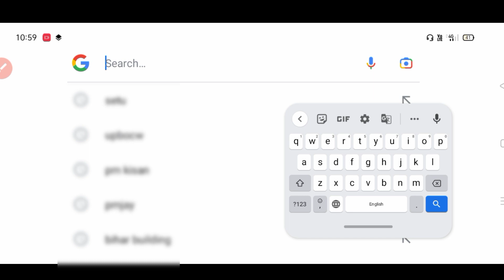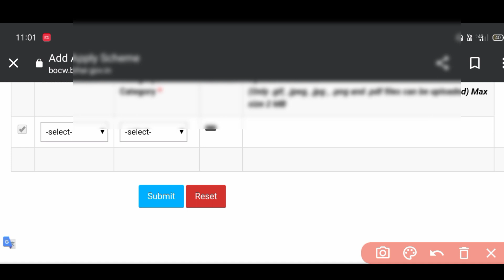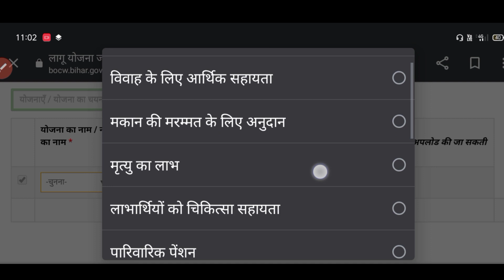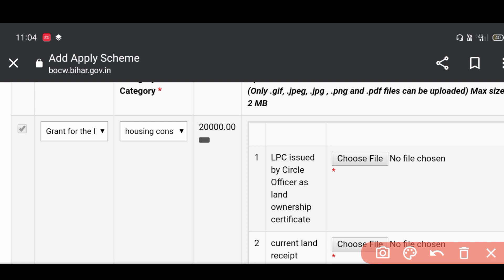लेबर कार्ड मकान मरम्मत योजना अप्लाई। श्रमिक कार्ड पर ₹20000 जारी।Sk verma